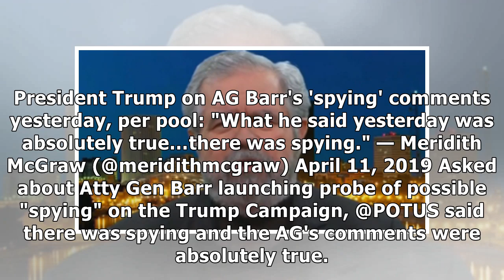Trump: There ‘absolutely was spying’ on my campaign and I hope AG Barr ‘takes it up’ with crimina...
Trump: There ‘absolutely was spying’ on my campaign and I hope AG Barr ‘takes it up’ with criminal charges